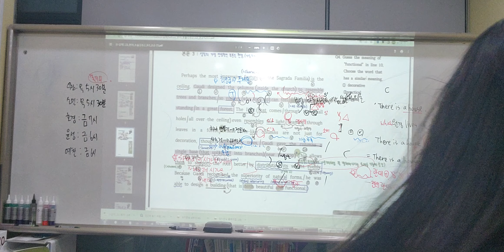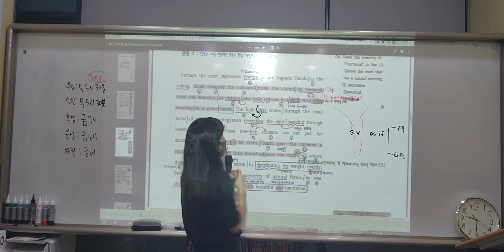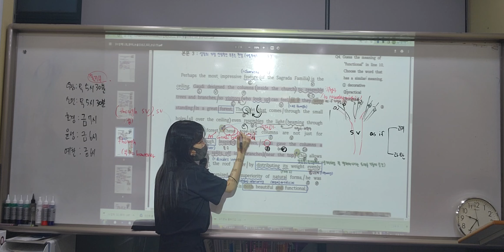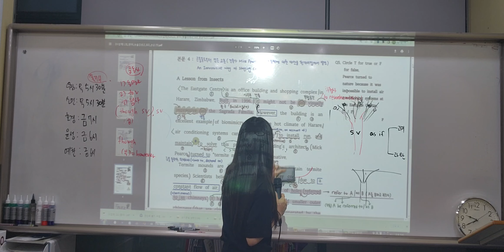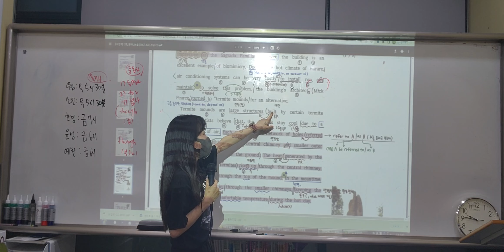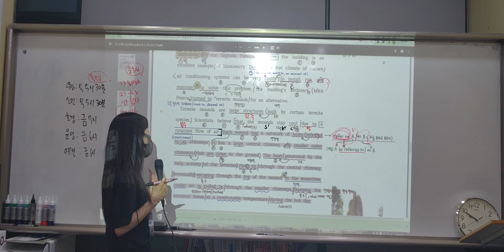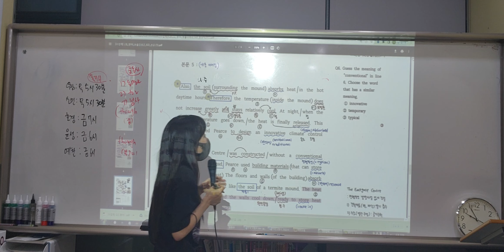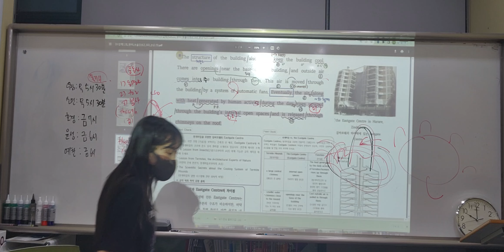[보강] 영어1_능률김_5과 본문 3~5